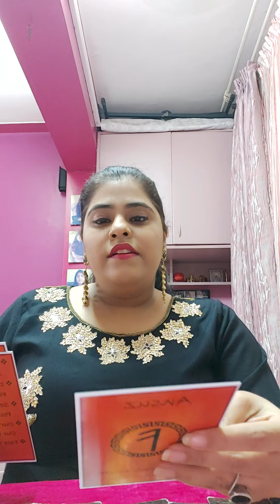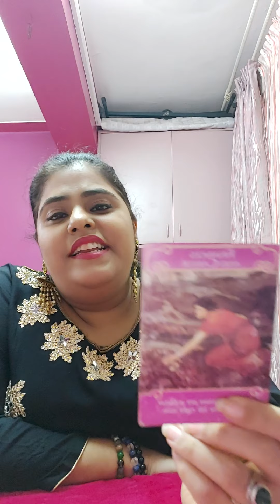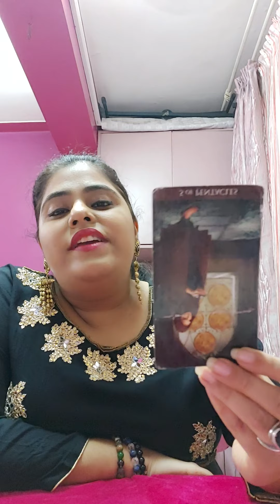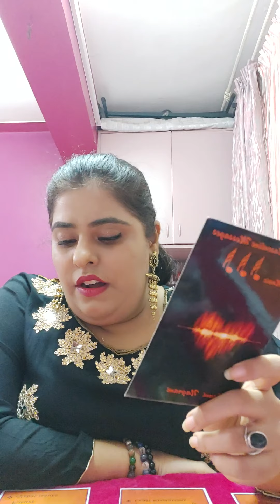DM TO DF SOCHE TUMHE HI SOCHE HUM TOH SHAAM SAVERE